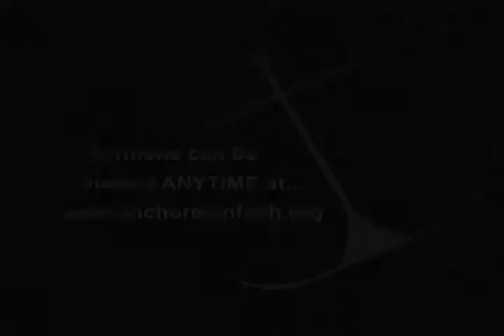AIFGC sermon #1102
Anchored in Faith's own Elder Doug Buchanan teaching on "The Traditions of Men".  Recorded at Anchored in Faith Gospel Church on October 15, 2017.